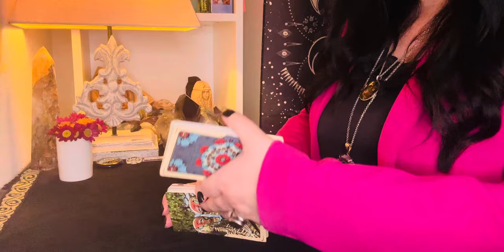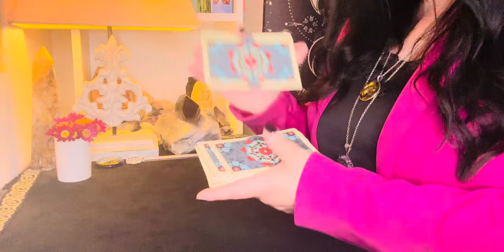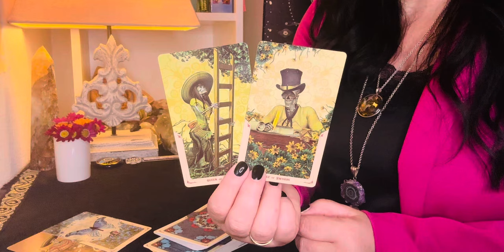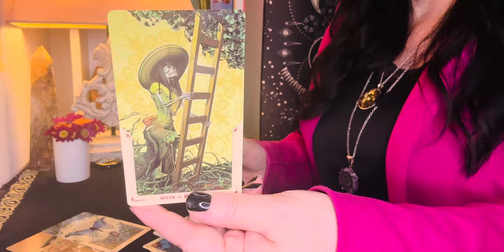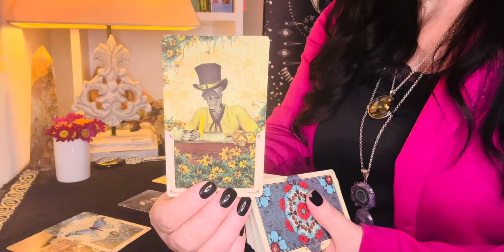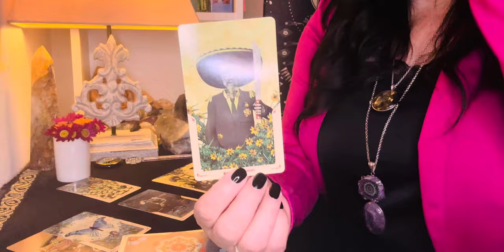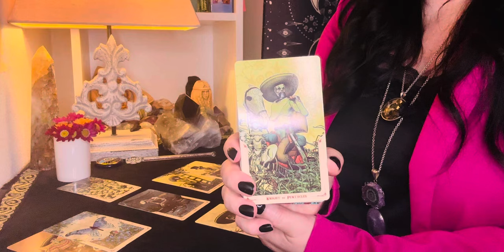😍👍Eine Aussprache-Gefühle offenbaren👍😍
💗Herzlichen Dank

1. Stufe 💝 ToNi unterstützen 💝

2. Stufe 💗🔮ToMis🔮💗
Jeden Sonntag tauchen wir in eine zusätzliche grosse, gemütliche, liebevolle, luftig, leichte Legung ab und mittwochs gibt es einen Energiecheck in die Gefühle deines Herzmenschen ⬇️

Morgan-Greer Lloyd Morgan, Bill Greer
Lover's Path Tarot Kris Waldher
Celestial Tarot Deck Brian Clark
Influence Of The Angels Jody Boginski-Barbessi
Inversion Tarot
 Jody Boginski-Barbessi

Urban Trösch